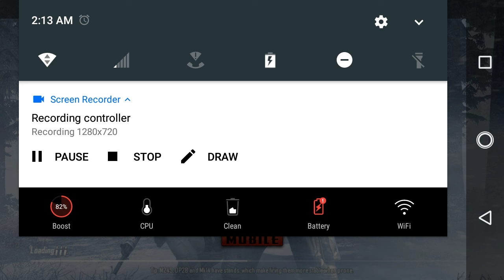Second PUBG video